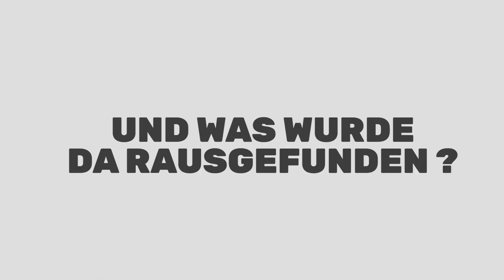Fakten, Fakten, Fakten: Der Apfel 🍎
Dem allseits beliebten Obst werden viele gesundheitsfördernde Eigenschaften zugeschrieben: Es hilft gegen Krebs und Asthma, schützt das Herz-Kreislaufsystem, senkt den Cholesterinspiegel und leistet einen wichtigen Beitrag zur Osteoporose-Vorsorge. Ob das wohl der Grund ist, dass der Apfel Österreichs beliebtestes Obst ist?

Um die Pestizidbelastung auf frischem Obst und Gemüse zu reduzieren, entwickelte GLOBAL 2000 im Jahr 2002 das PestizidReduktionsProgramm (PRP). Dieses wird seit 2003 in Zusammenarbeit mit BILLA und seit 2006 auch mit BILLA PLUS (früher Merkurmarkt) und PENNY, drei Supermärkten der REWE International AG umgesetzt. Alle Untersuchungsergebnisse werden auf der Billa Homepage veröffentlicht.